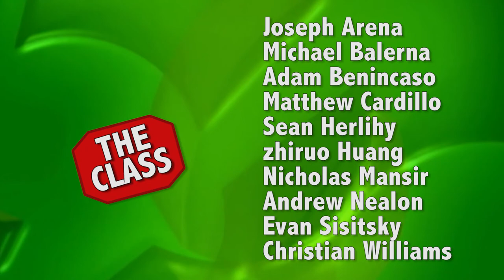HHS Today 11/16/17 WINNERS